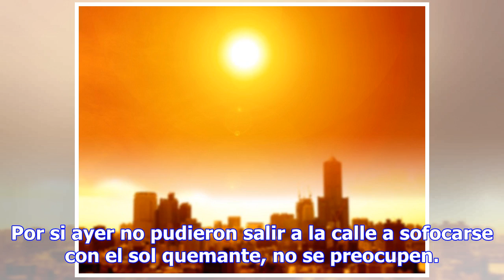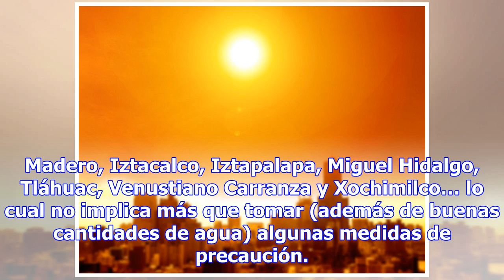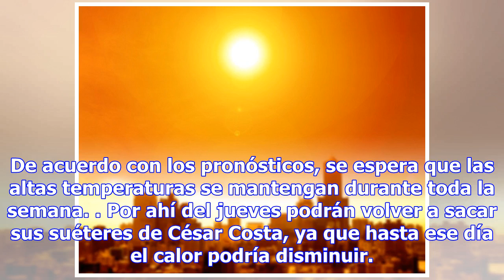ALERTA AMARILLA EN 11 ALCALDÍAS DE LA CDMX POR TEMPERATURAS DE HASTA 31 GRADOS